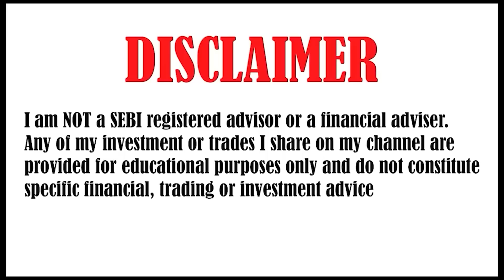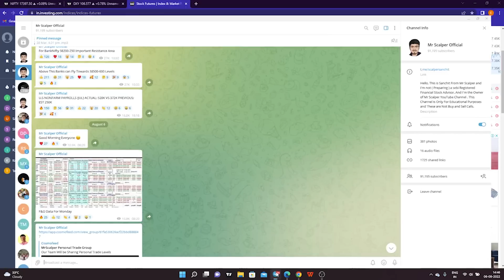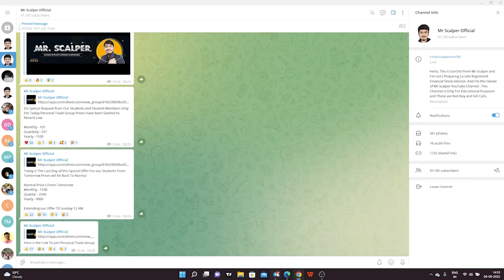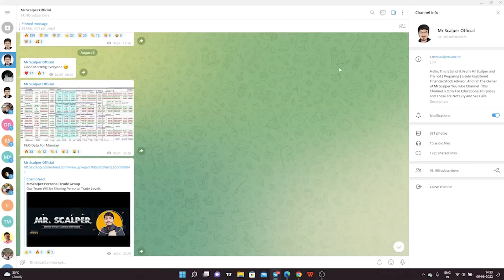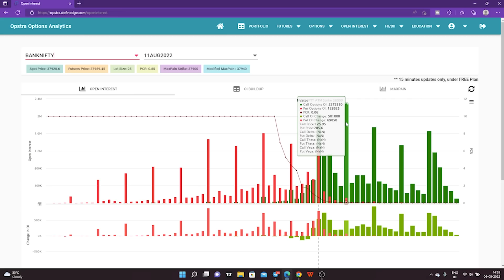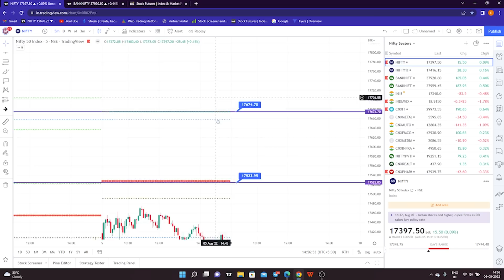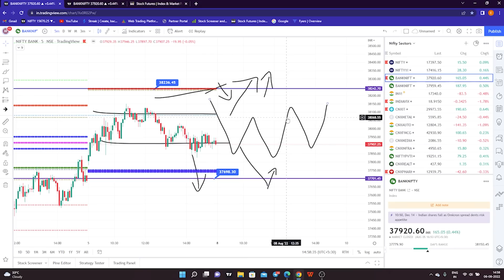Nifty Prediction and Bank Nifty Analysis for Monday | 8 August 2022 | Bank NIFTY Tomorrow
TOPICS COVERED IN THIS VIDEO :

1) NIFTY 50 ANALYSIS FOR 8 August 2022
2) BANKNIFTY ANALYSIS FOR 8 August 2022
3) NIFTY AND BANKNIFTY CHART ANALYSIS FOR 8 August

Nifty Forecast
nifty
Nifty Nifty
nifty share price
bank nifty
nifty 50
bank nifty share price
nifty today
nifty tomorrow
nifty analysis
banknifty analysis
nifty prediction
banknifty
nifty
nifty tomorrow
nifty tomorrow
nifty analysis
banknifty analysis
nifty prediction
banknifty
nifty
nifty nifty
nifty live
Thursday market prediction
8 August bank nifty
8 August market
8 August market analysis
8 August  nifty
Thursday market prediction
bank nifty
Monday market
nifty
nifty 50
nifty 50 tomorrow prediction
nifty analysis